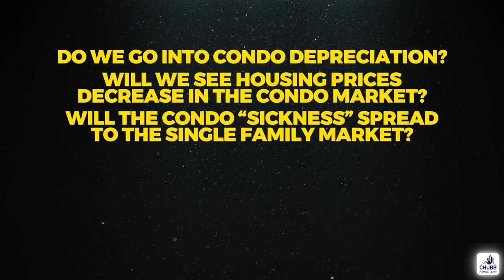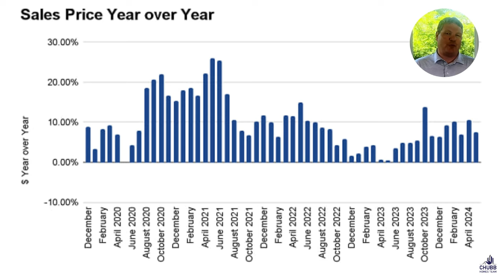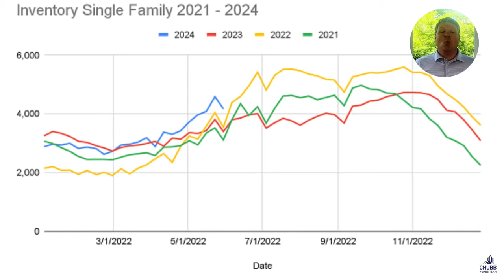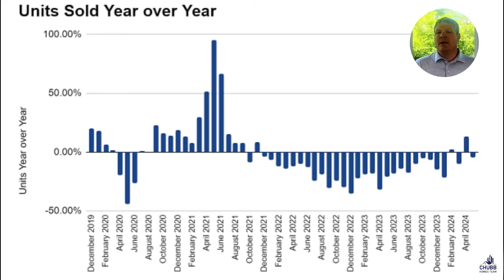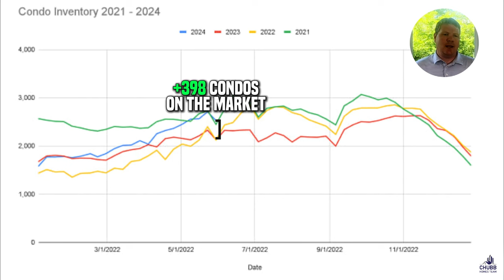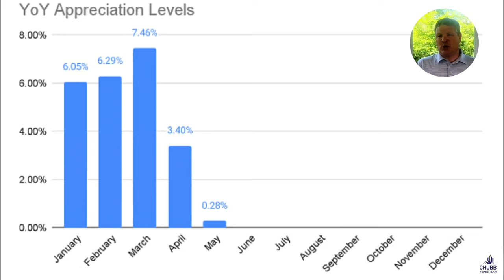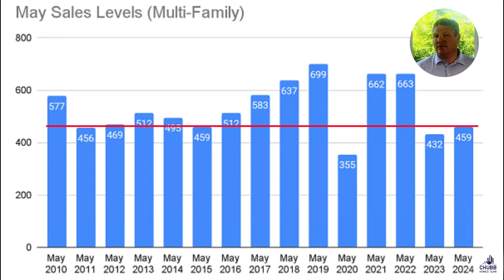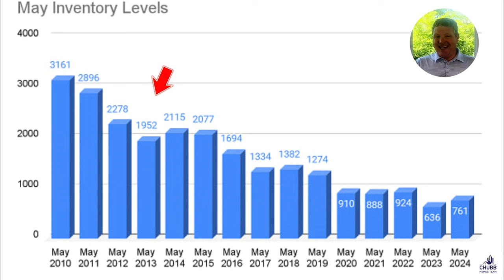June 2024 Massachusetts Real Estate Market Report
The June 2024 Real Estate Market Report and it's showing some signs issues. Especially in the condo market! Sales are level. New listings are up which is increasing inventory available on the market. And it's a mixed bag when it comes to pricing.

5 months down and the market looks good for two out of three market segments. But there is little doubt that the market is improving for buyers while sellers are losing some ground. This current market is the best market for buyers in years.

June  2024 Massachusetts Real Estate Market Update
Recap of Video:
✅ Data for May 2024 with analysis on what it all means...

✅ The amount of sales were 📈 up by 1.4%.

✅ Average Sale 💵 price of $702k. A .3% Year over Year increase.

✅ The amount of sales were 🔽 up by 6.8%.